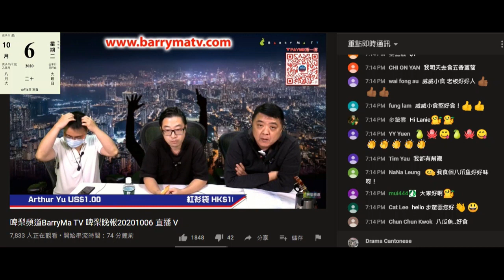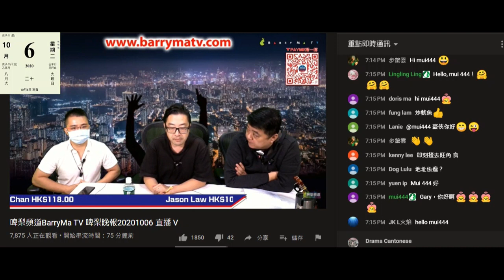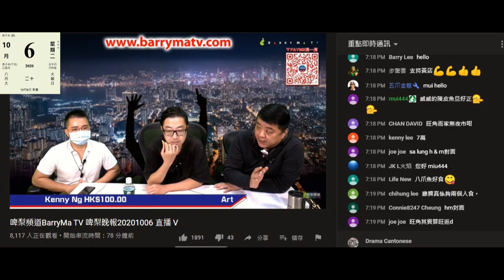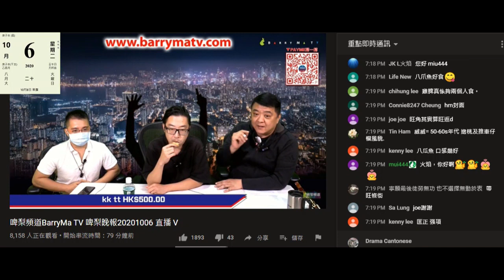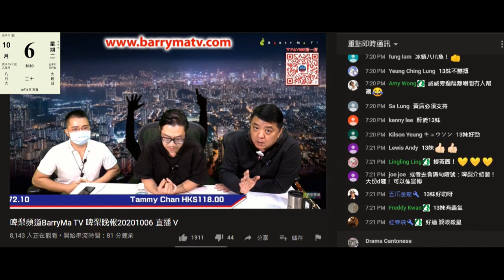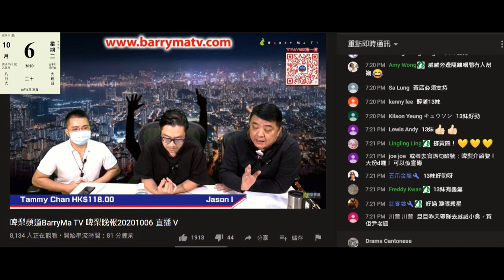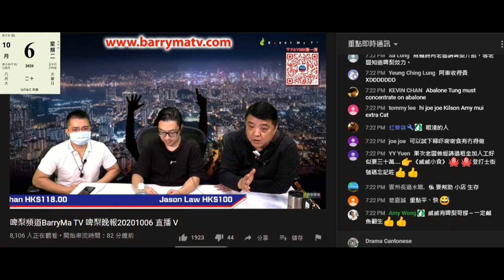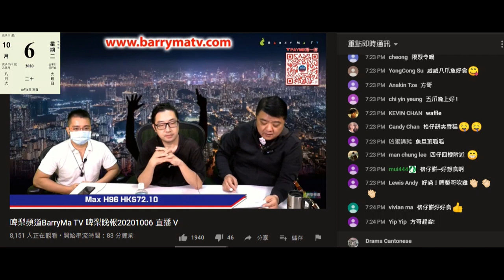20201006 啤梨晚報撚屌馬健賢鳩吹威威小食係鳩台無俾賣完廣告生意好咗，但而家又絕路，又鳩叫其他腦殘係鳩台落廣告，仆街姚冠東又想搲撈但撚屌唔俾。擺明又落格吹俾廣告公司做